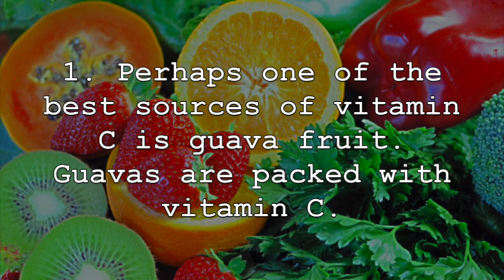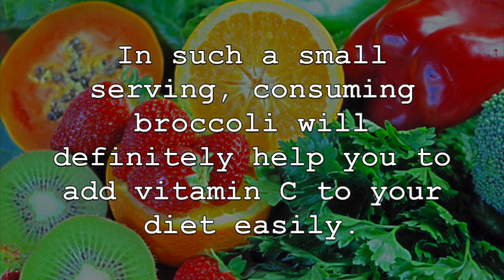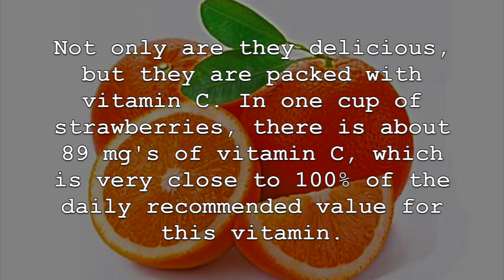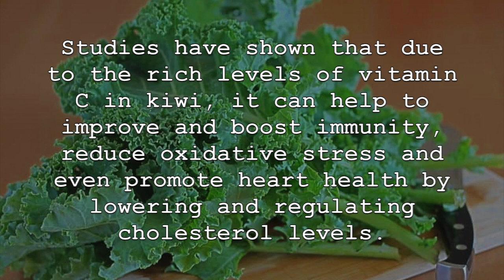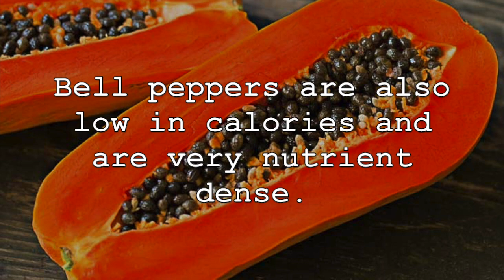Top 8 Foods High In Vitamin C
Vitamin C is an incredibly important nutrient for our overall health and can provide many health benefits. A deficiency in vitamin C can put us at risk for a number of different illnesses and diseases. It is a water-soluble vitamin that can promote immune function, works as a powerful antioxidant, help with collagen synthesis and reduce free radicals among many other benefits. Fortunately, vitamin C is found in many different foods, especially fruits and vegetables. Now, lets discuss some foods that are a great source of vitamin C.

1. Perhaps one of the best sources of vitamin C is guava fruit. Guavas are packed with vitamin C. Just one medium size guava contains about 140% of the daily recommended value of this vitamin, or about 125mg’s. The pink flesh of guava is not only a great source of vitamin C, but other antioxidants, such as lycopene.

2. Broccoli is an amazing superfood and is also one of the best sources of vitamin C. This cruciferous vegetable is packed with vitamin C and can be consumed many different ways. In just one-half cup of broccoli, there is over 50 mg’s of vitamin C, which is more then 55% of the daily recommended value. In such a small serving, consuming broccoli will definitely help you to add vitamin C to your diet easily.

3. Papaya is loaded with vitamin C. One cup of papaya provides almost 100% of the daily recommended value of vitamin C alone. This can have tremendous anti-inflammatory benefits for your entire body and promote overall brain health and functioning. Papaya can also help to reduce oxidative stress and damaging free radicals.

4. Strawberries are a great choice if you are looking to add vitamin C to your diet. Not only are they delicious, but they are packed with vitamin C. In one cup of strawberries there is about 89 mg’s of vitamin C, which is very close to 100% of the daily recommended value for this vitamin. They are a vitamin C and antioxidant powerhouse which can help prevent many different types of disease, even chronic disease.

5. Perhaps the most well known food on this list for being a great source of vitamin C, oranges are packed with this vitamin. In a medium-sized orange, there is about 80% of the daily recommended value of vitamin C. This means that just one medium orange can make up a significant percentage of your daily recommended vitamin C intake. Oranges are also a great source of antioxidants and other nutrients.

6. Kiwi is an amazing source of vitamin C. Although smaller then other fruits such as oranges and guavas, just one medium size kiwi can provide about 80% of the daily recommended value of vitamin V. Studies have shown that due to the rich levels of vitamin C in kiwi, it can help to improve and boost immunity, reduce oxidative stress and even promote heart health by lowering and regulating cholesterol levels.

7. Kale is another cruciferous vegetable that is a tremendous source of vitamin C. One cup of raw kale provides about 90% of the daily recommended value of vitamin C, which can be easily added to smoothies or even different salad recipes. In addition, kale is a great source of carotenoids such as lutein and zeaxanthin and can help to reduce inflammation and the risk of chronic inflammatory diseases when consumed regularly.

8. Lastly, bell peppers are one of the best sources of vitamin C available. They are packed with this important nutrients. In one cup of bell peppers, you can get almost 170% of your daily recommended value of vitamin C, which means you do not have to eat them in large quantities to obtain this nutrient. Bell peppers are also low in calories and are very nutrient dense.